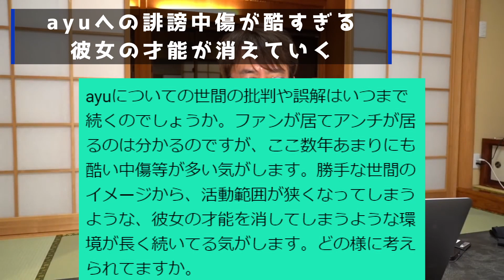あゆへの誹謗中傷が酷すぎる。でもアンチより恐ろしいものがあるんだよ。（浜崎あゆみ,松浦勝人）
松浦勝人さんことavex松浦会長の公式YouTubeの見どころや役立つ情報を切り取り編集し動画を投稿しています。

※当チャンネルは松浦勝人さんの動画管理元であるガジェット通信様と正式な契約の元でMCNに加入し運営しております。